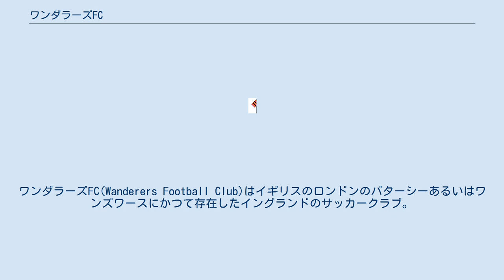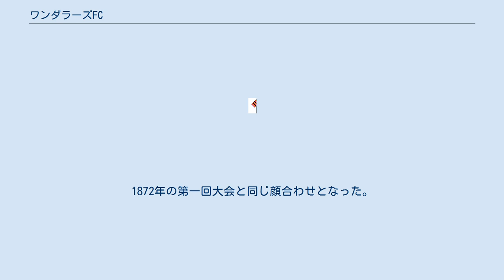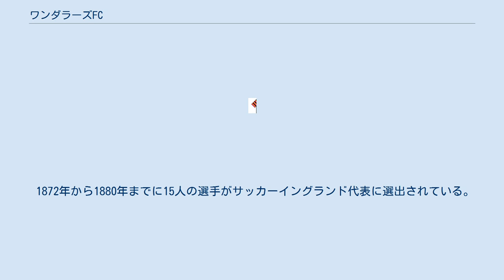ワンダラーズFC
ワンダラーズFC(Wanderers Football Club)はイギリスのロンドンのバターシーあるいはワンズワースにかつて存在したイングランドのサッカークラブ。
現在でもワンダラーズと名の付くボルトン・ワンダラーズやウルヴァーハンプトン・ワンダラーズなどといったチームとの関連性はない。
1872年にFAが主催した第一回FAカップで最初に優勝したクラブとして知られている。
 1859年、ロンドンのレイトンストーンでフォレストフットボールクラブとして設立(現在のノッティンガム・フォレストFCとは関係ないが、偶然なことにユニフォームはノッティンガムと同じ赤だった)。
1863年にフットボール・アソシエーションが設立されたときの会員である。
ロンドン中を放浪したことから、『ワンダラーズ』の名前を使ったといわれている（設立されたレイトンストーンからバターシー、ワンズワースまではずいぶん離れている）。
 チームの大部分はパブリック・スクールの生徒中心で、上流階級のチームだった。
キャプテンは後にFAの会長になり、FAカップの創設者ともなったチャールズ・アルコックであった。
その他にもラグビー・フットボール・ユニオンの創設者のA.G.グリマードも所属していた。
 彼らは1872年3月16日土曜日、ロンドンのケニントン・オーバルで行われたFAカップ第一回大会決勝でロイヤル・エンジニアーズFCを1-0で下して初代王者になっている。
ワンダラーズは準決勝のクイーンズ・パーク戦では0-0の再試合と苦戦したものの、軽快に駒を決勝へと進めた。
対するエンジニアーズも初戦のヒッチン戦、5-0で圧勝。
なぜかこれは50分だけしか試合をしていない。
準決勝のクリスタル・パレスFC (1861)(現在のクリスタル・パレスFCとは別。
白地に青の横縞のユニフォームだった。
)戦も前者同様再試合までもつれるも勝利(3-0)。
午後3時5分に主審のアルフレッド・ステアが合図して（このときまだ審判はホイッスルを持っていなかった）始まった試合は前半15分、『ウエストミンスターのドリブル王子』の異名を持つ18歳と195日（この試合での最年少選手だった）のロバート・ヴィダルのドリブルからモートン・ベッツ（この時はA.H.チェッカーという偽名を使用していた。これはベッツはハロー・チェッカーズというチームにいて、そのチームが初戦で姿を消したことにより、ワンダラーズに移ったのがバレないようにしたとされる。）の挙げたゴールが決勝点になった。
その試合での最年長選手もワンダラーズのフォワードであるエドワード・アーネスト・ボーウェンだった。
35歳352日。
エンジニアーズもハーバート・ミュアヘッドのシュートがポストから2、3ヤードのところで外れた。
そのほかにも1つチャンスがあったがうまく沈めることができなかった。
 ユニフォームは黒とオレンジと赤という派手な色の横縞だったという。
 観客は2000人。
クロスバーとゴールネットは無く、フィールドにはラインが書いて無くて、キーパーとフィールドプレイヤーのユニフォームの色が同じだったという。
ファウルまで無かったという。
試合はエンジニアーズのエドモンド・クレスウェル中尉が前半10分、背中に激痛が走るもピッチの外に出ることを拒否。
その後の激しいチャージによって鎖骨を骨折。
しかし選手交代は行われず10人同然で戦うことを余儀なくされた。
これによってワンダラーズは有利になった。
この事は記録されているもので最古のフットボールにおける負傷事故とされる。
 この大会はFAカップ史上極めて稀な大会であった。
カップ戦名が『FAチャレンジカップ』という名前で、前大会覇者のチームは最初から戦わずに決勝で今まで勝ち進んできたチームと対戦するという形式であった。
またタイトルホルダーは決勝戦を行うスタジアムを自由に決する権利を持つという特典もあった。
ワンダラーズはこのルールの恩恵を受けて他のチームが試合をしているとき親善試合をして調整していた。
 決勝の地はリリー・ブリッジ。
ワンダラーズの本拠地だ。
前述の特典を使いホームスタジアムに設定した。
相手はオックスフォード大学。
第3ラウンドで前大会覇者のロイヤル・エンジニアーズを1-0で勝つ『番狂わせ』を起こしていた。
準決勝ではクイーンズ・パークFCの挑戦を不戦勝で乗り切った。
これはクイ...